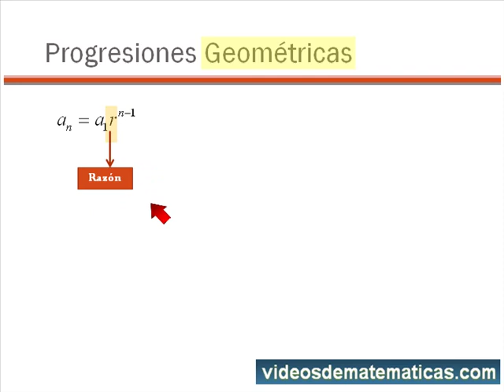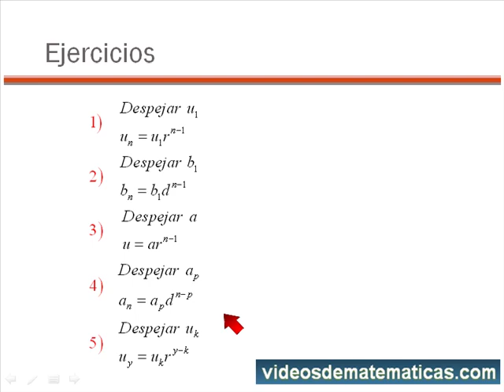Hallar el primer término de una progresión geométrica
Aprende a despejar la fórmula del primer término de una progresión geométrica. Te invito a seguirme en facebook